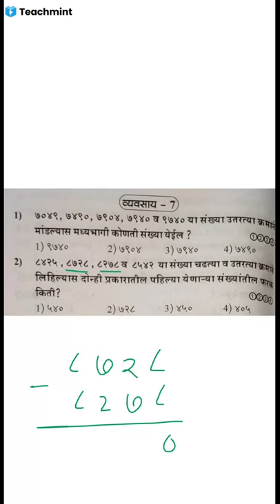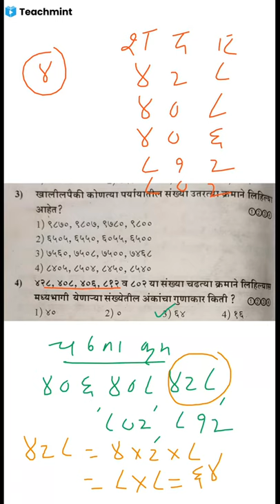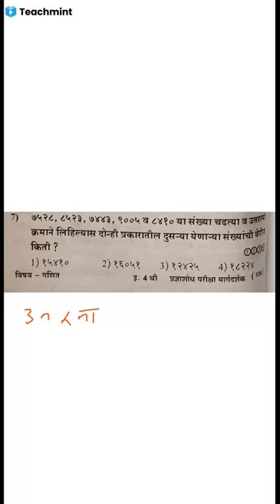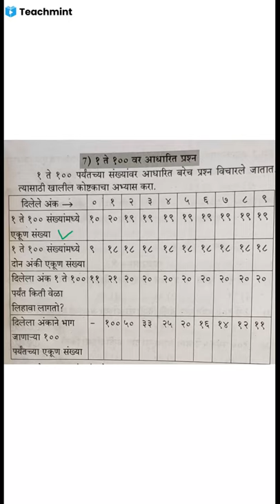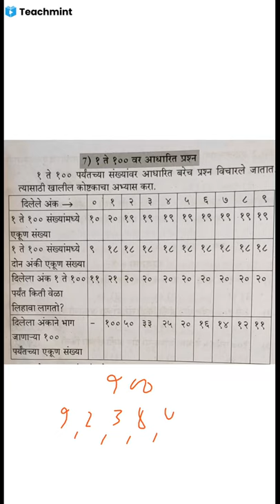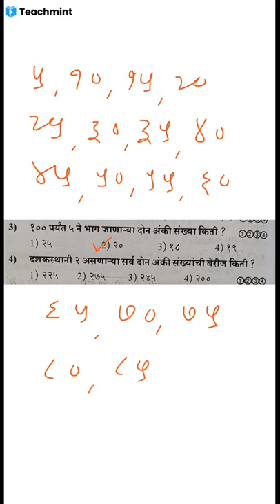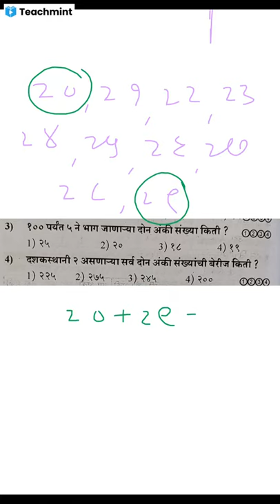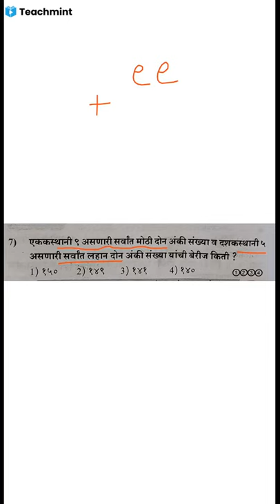संख्यांचा चढता क्रम..उतरता क्रम..सर्वात मोठी संख्या आणि लहान संख्या..मंथन..चौथी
Please find my classroom details below :
Classroom Name: चौथी, मंथन
Subject: गणित
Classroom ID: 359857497